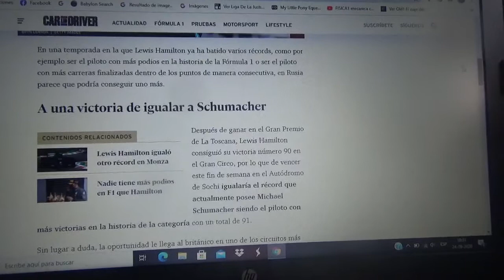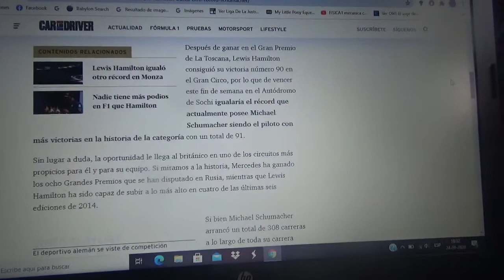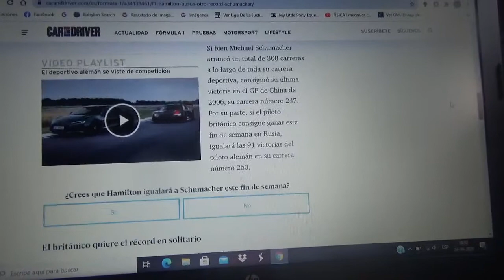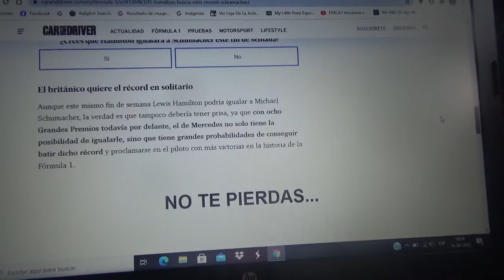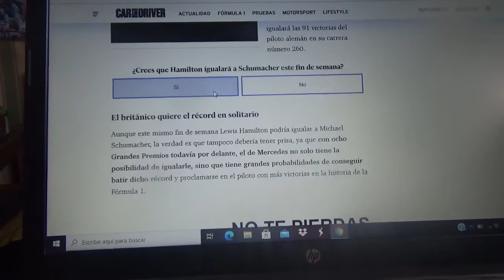Lewis Hamilton a punto de igualar otro récord mas de Michael Schumacher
El competidor británico si gana esta próxima versión 2020 del Gran Premio de Rusia en Sochi sería su triunfo n°91 y sería el primer piloto en igualar el famoso y complicado récord de victorias de "Schumi"